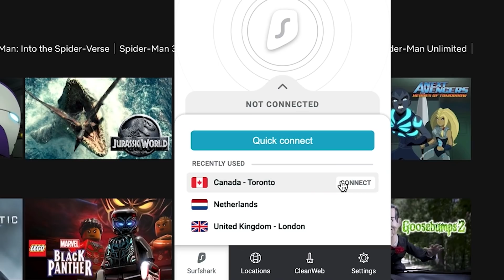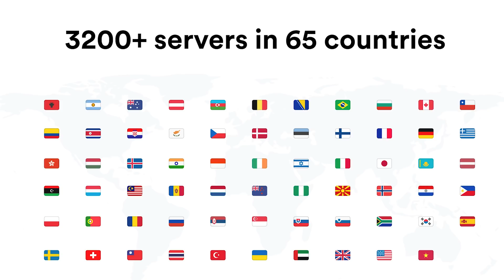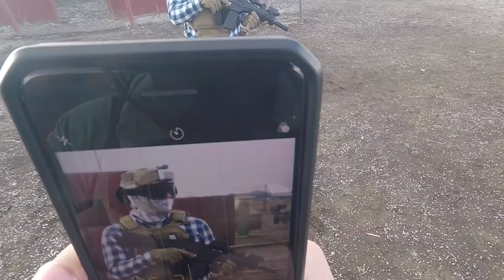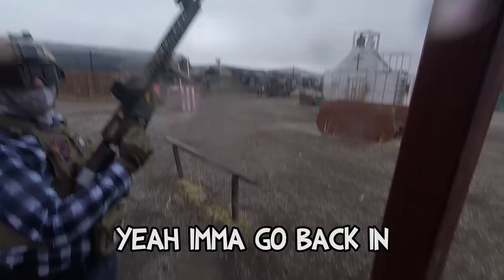Airsoft Unfunny Moments 11 - "Worcestershire", Coffee, and Shenanigans!